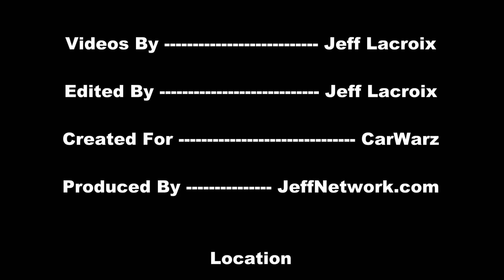2000 Ford F350 Huge Truck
Coverage from the Scholz Autofest in Capac, Michigan Sept, 2012